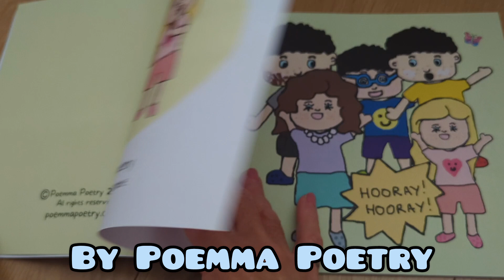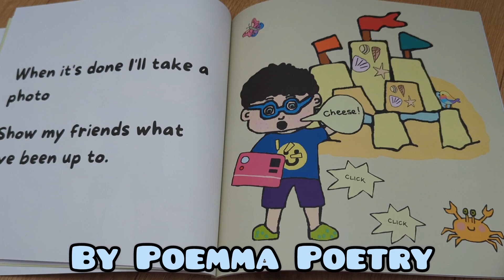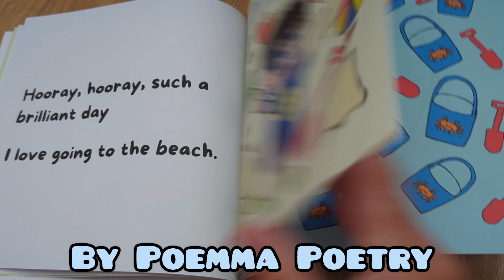We're Going to the Beach by Poemma Poetry / Emma Livingstone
Do you love going to the beach?

Enjoy my children's rhyming book about a family day trip to the beach!

Why not grab a copy of the book to take with you and have a good at replicating the sandcastle fort described in the story! Don't forget to take a picture to show your friends!

If you would like to order a copy of this book please head to my website poemmapoetry.co.uk or amazon.co.uk